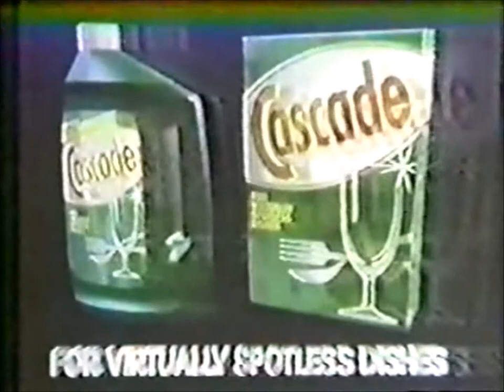ATWT 9 6 88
partial episode
no commercials